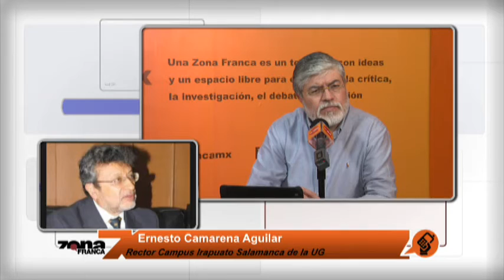Enlace con Ernesto Camarena Rector Campus Irapuato Salamanca de la UG